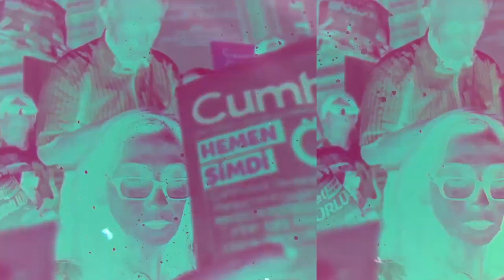Hakan Aksay sordu, Murat Yetkin yanıtladı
Gazeteci yazar Murat Yetkin, Hakan Aksay'ın Gün Olur video söyleşi programında Suriye'deki gelişmelerle ilgili soruları yanıtladı.

Amerikalıların Astana sürecini sönümlendirmekten bahsettiklerine dikkat çeken Yetkin, gidişatın giderek Cenevre sürecinin hızlanabileceğini gösterdiğini, ancak her zaman evdeki hesapların çarşıya uymadığını söyledi.